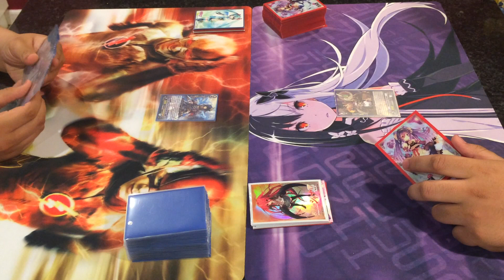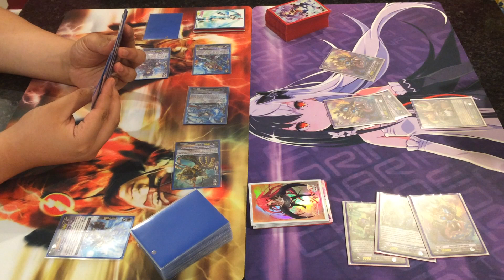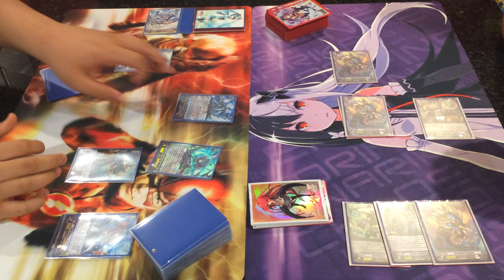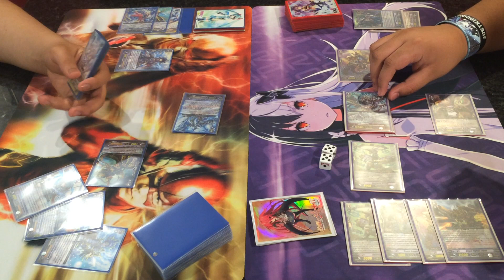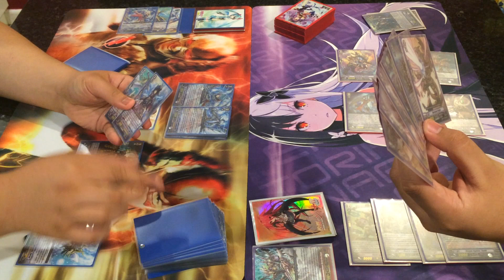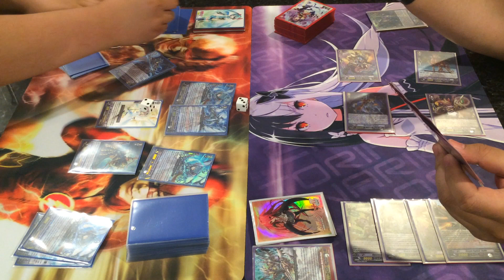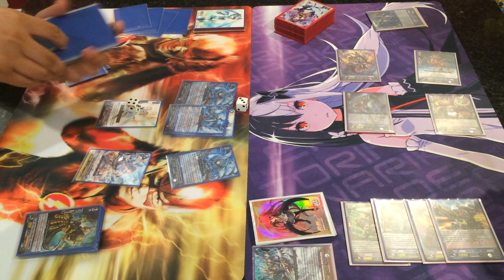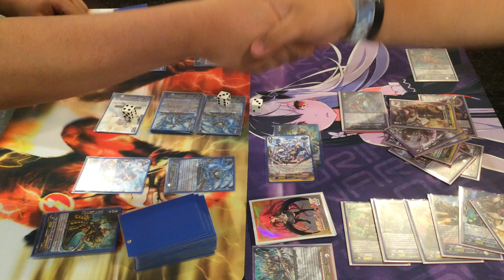Team K4RD_F Gear Chronicle(Stride) VS Gold Paladin(Glare) Match 2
A Fight Against Prominence Glare!? Will I prevail with my Gear Chronicle and obtain my possibilities!? Or will I fall to the destructive Explosion Blue from Prominence Glare!?

In this match Domo and Frank duke it out with their favorite clans/decks. Domo with the new Gear Chronicle clan against Franks Gold Paladin Bluish Flame Liberator Deck with the Annoying Prominence Glare. XD

Songs used in Video:
Intro:  Cardfight Vanguard G Opening BREAK IT!
Outro:「This Game」 feat. IA - Dubstep [ dj-Jo Remix ]